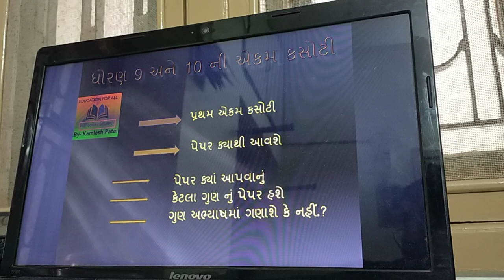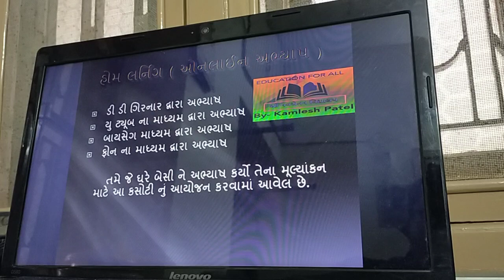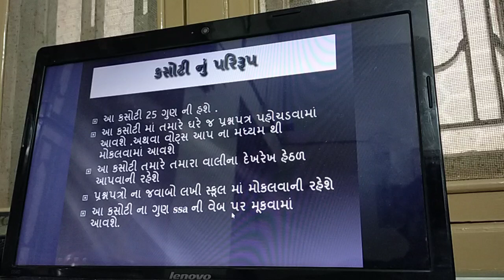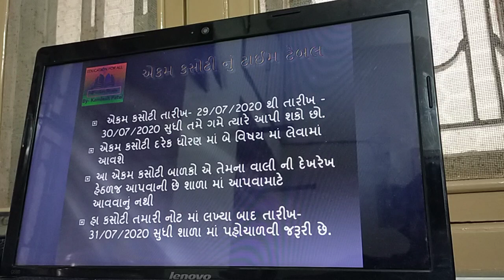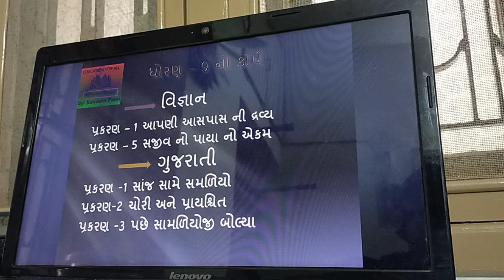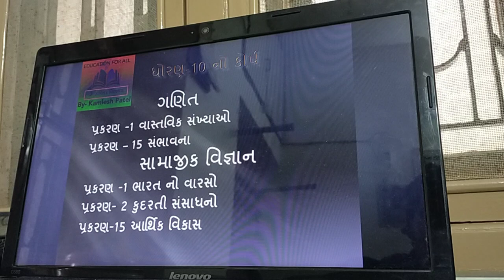વર્ષ 2020-2021 // પ્રથમ એકમ કસોટી // STD 9 and STD-10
એકમ કસોટી ક્યારે .?
કેવી રીતે લેવી. ?
      ક્યાં પેપર લખવાના ..?
            પેપર લખ્યા બાદ ક્યાં આપવાના ...?